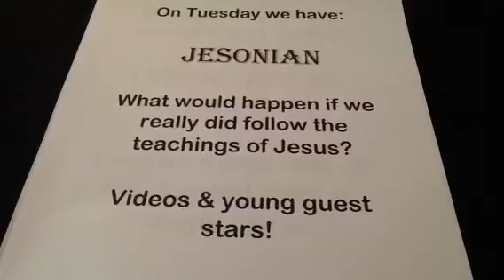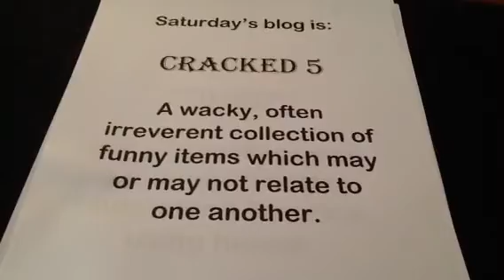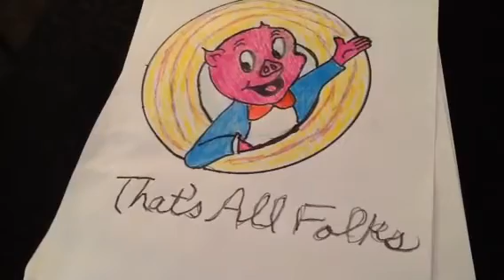Intro Drawing Attention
A visual depiction of the Jonathots Daily Blog line up in the style of the new Wednesday offering entitled Drawing Attention.